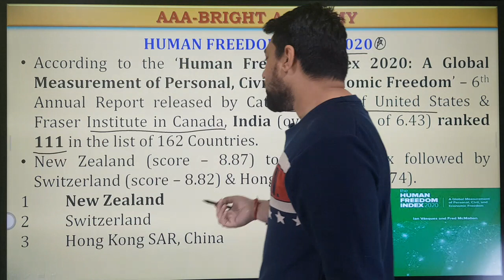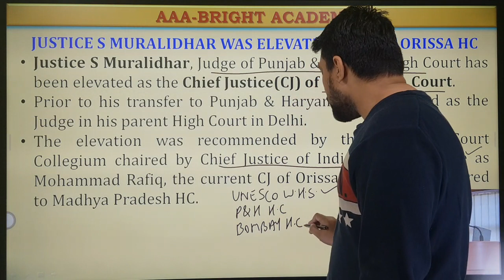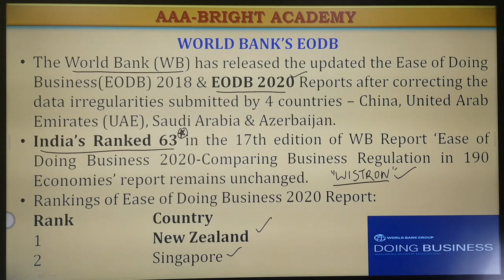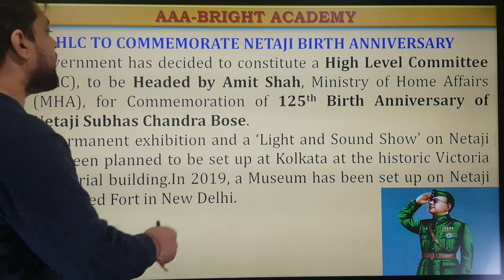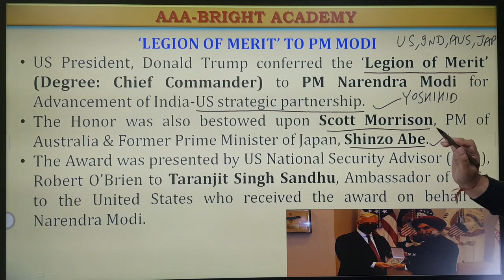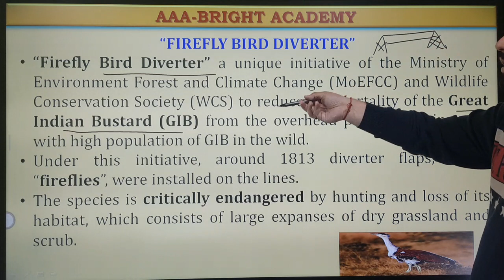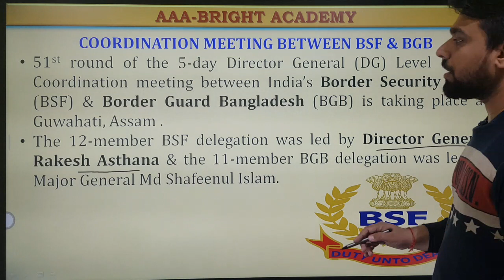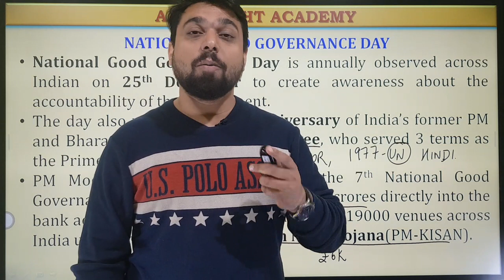Weekly Current affairs 20th 26th December : Current Affair News.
PDF File

Kiran SSC General Awareness Chapterwise & Typewise Solved Papers 1999 Till Date: "

RS Aggarwal Quantitative Aptitude for Competitive Exam

Kiran SSC Mathematics Chapterwise & Typewise Solved Papers

Kiran’s SSC Reasoning Chapterwise & Typewise Solved Papers 10500+ Objective Questions

1. No duplicacy or editing of the videos is allowed without the written permission of the publisher.

2. All the dispute are subject to Chandigarh Jurisdiction only.

@ Copyright Reserved
AAA BRIGHT ACADEMY